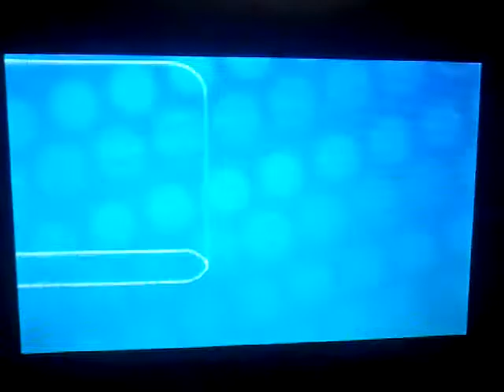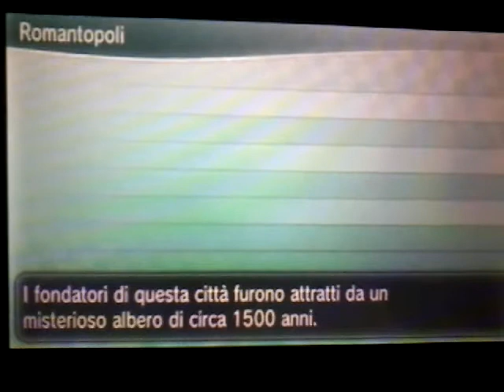IL PERCORSO 14. Pokemon Y #35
IL SEGUENTE VIDEO È STATO REGISTRATO IL 13 APRILE.

Bene, bene. Nel percorso 14 c'è una casa stregata? Chissà se le voci sono vere.

Lascia un 👍